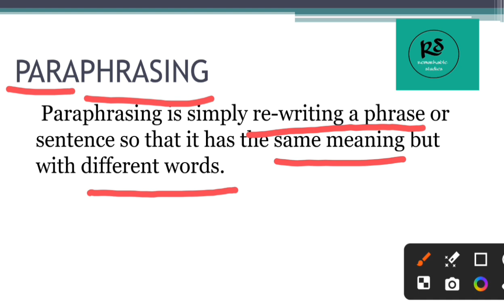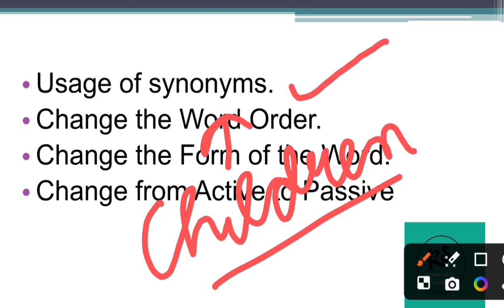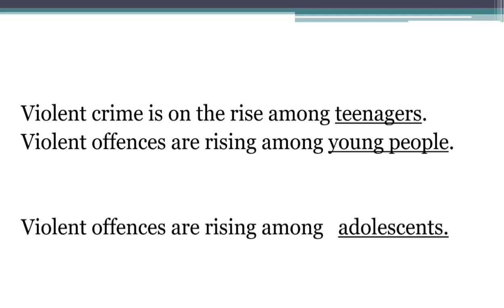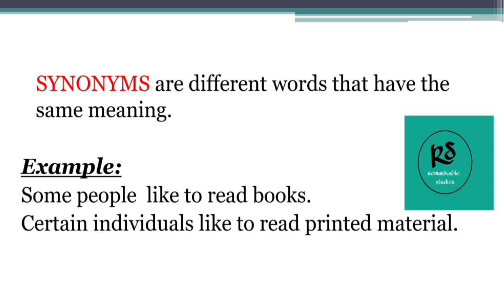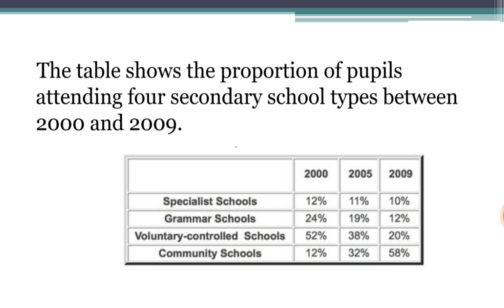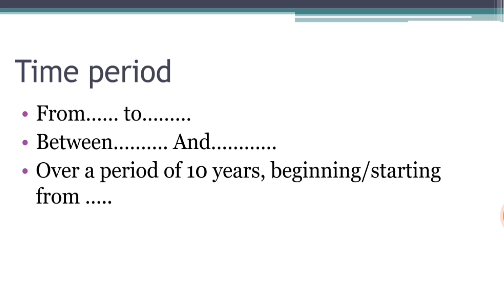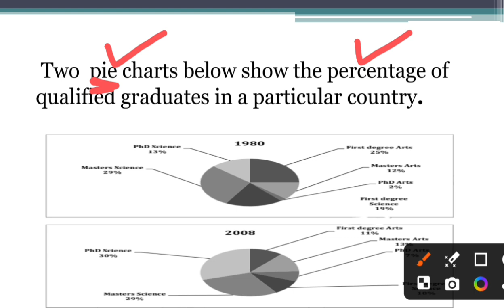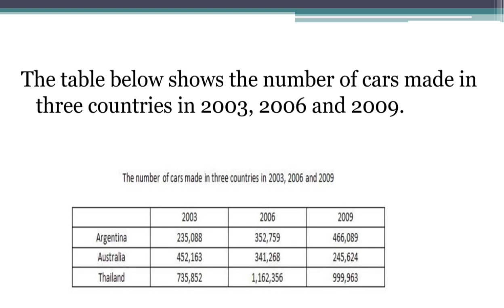How to paraphrase in task 1(Part1)..Useof synonyms in rephrasing.IELTS task 1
this vedio describes the technique of rephrasing by using synonyms.